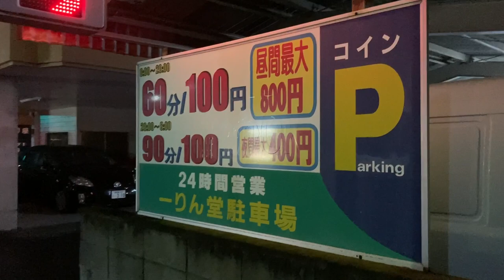コインパーキングの電光掲示板 一りん堂駐車場(鹿児島県鹿児島市西千石町１２−５)